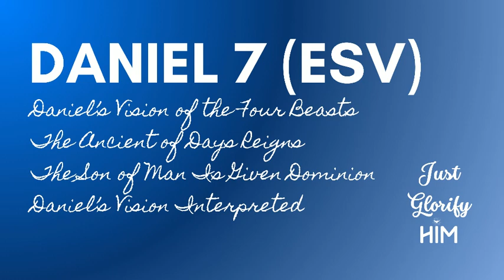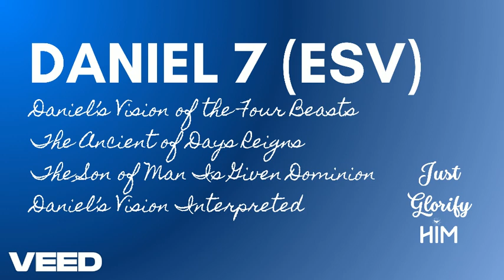Daniel 7 (ESV) - Daniel’s Vision of the Four Beasts | The Ancient of Days Reigns - Eng (US) Audio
Daniel 7 (English Standard Version) - English (USA) Audio

Dan 7:1-28 ESV - 1 In the first year of Belshazzar king of Babylon, Daniel saw a dream and visions of his head as he lay in his bed. Then he wrote down the dream and told the sum of the matter. 2 Daniel declared, "I saw in my vision by night, and behold, the four winds of heaven were stirring up the great sea. 3 And four great beasts came up out of the sea, different from one another. 4 The first was like a lion and had eagles' wings. Then as I looked its wings were plucked off, and it was lifted up from the ground and made to stand on two feet like a man, and the mind of a man was given to it. 5 And behold, another beast, a second one, like a bear. It was raised up on one side. It had three ribs in its mouth between its teeth; and it was told, 'Arise, devour much flesh.' 6 After this I looked, and behold, another, like a leopard, with four wings of a bird on its back. And the beast had four heads, and dominion was given to it. 7 After this I saw in the night visions, and behold, a fourth beast, terrifying and dreadful and exceedingly strong. It had great iron teeth; it devoured and broke in pieces and stamped what was left with its feet. It was different from all the beasts that were before it, and it had ten horns. 8 I considered the horns, and behold, there came up among them another horn, a little one, before which three of the first horns were plucked up by the roots. And behold, in this horn were eyes like the eyes of a man, and a mouth speaking great things. 9 "As I looked, thrones were placed, and the Ancient of Days took his seat; his clothing was white as snow, and the hair of his head like pure wool; his throne was fiery flames; its wheels were burning fire. 10 A stream of fire issued and came out from before him; a thousand thousands served him, and ten thousand times ten thousand stood before him; the court sat in judgment, and the books were opened. 11 "I looked then because of the sound of the great words that the horn was speaking. And as I looked, the beast was killed, and its body destroyed and given over to be burned with fire. 12 As for the rest of the beasts, their dominion was taken away, but their lives were prolonged for a season and a time. 13 "I saw in the night visions, and behold, with the clouds of heaven there came one like a son of man, and he came to the Ancient of Days and was presented before him. 14 And to him was given dominion and glory and a kingdom, that all peoples, nations, and languages should serve him; his dominion is an everlasting dominion, which shall not pass away, and his kingdom one that shall not be destroyed. 15 "As for me, Daniel, my spirit within me was anxious, and the visions of my head alarmed me. 16 I approached one of those who stood there and asked him the truth concerning all this. So he told me and made known to me the interpretation of the things. 17 'These four great beasts are four kings who shall arise out of the earth. 18 But the saints of the Most High shall receive the kingdom and possess the kingdom forever, forever and ever.' 19 "Then I desired to know the truth about the fourth beast, which was different from all the rest, exceedingly terrifying, with its teeth of iron and claws of bronze, and which devoured and broke in pieces and stamped what was left with its feet, 20 and about the ten horns that were on its head, and the other horn that came up and before which three of them fell, the horn that had eyes and a mouth that spoke great things, and that seemed greater than its companions. 21 As I looked, this horn made war with the saints and prevailed over them, 22 until the Ancient of Days came, and judgment was given for the saints of the Most High, and the time came when the saints possessed the kingdom. 23 "Thus he said: 'As for the fourth beast, there shall be a fourth kingdom on earth, which shall be different from all the kingdoms, and it shall devour the whole earth, and trample it down, and break it to pieces. 24 As for the ten horns, out of this kingdom ten kings shall arise, and another shall arise after them; he shall be different from the former ones, and shall put down three kings. 25 He shall speak words against the Most High, and shall wear out the saints of the Most High, and shall think to change the times and the law; and they shall be given into his hand for a time, times, and half a time. 26 But the court shall sit in judgment, and his dominion shall be taken away, to be consumed and destroyed to the end. 27 And the kingdom and the dominion and the greatness of the kingdoms under the whole heaven shall be given to the people of the saints of the Most High; his kingdom shall be an everlasting kingdom, and all dominions shall serve and obey him.' 28 "Here is the end of the matter. As for me, Daniel, my thoughts greatly alarmed me, and my color changed, but I kept the matter in my heart."